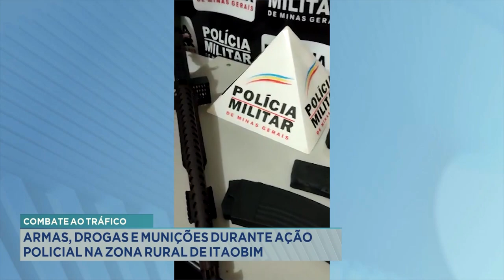Combate ao Tráfico: Armas, Drogas e Munições durante Ação Policial na Zona Rural de Itaobim.